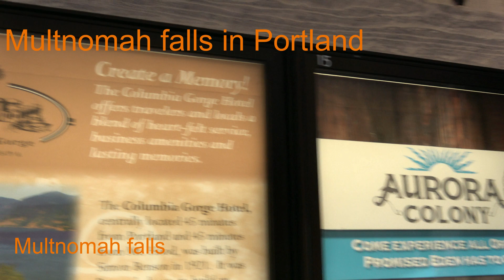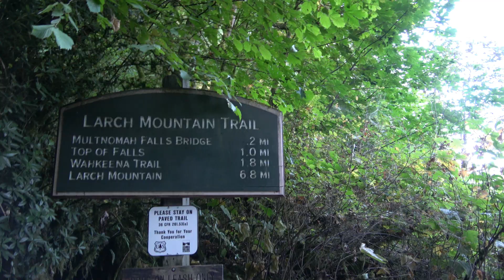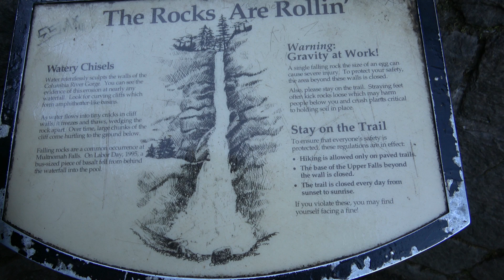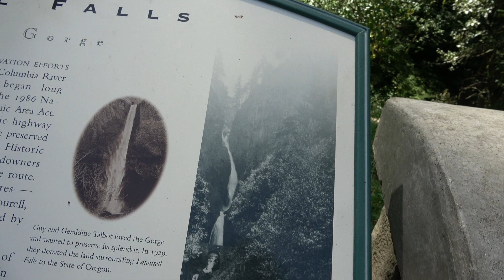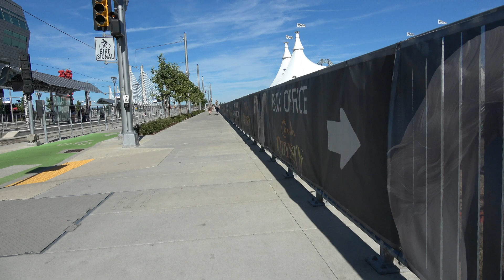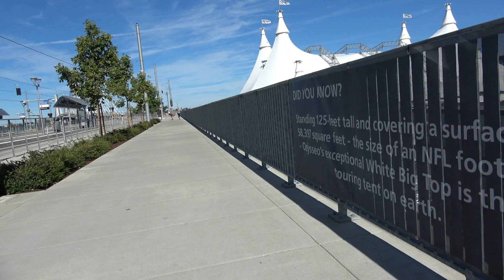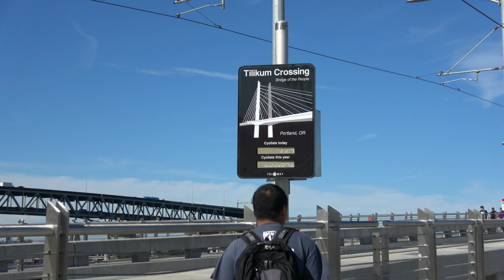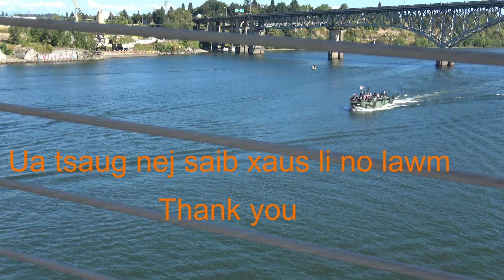Hmoob ncig mus saib Multnomah falls in Oregon 2016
water falls